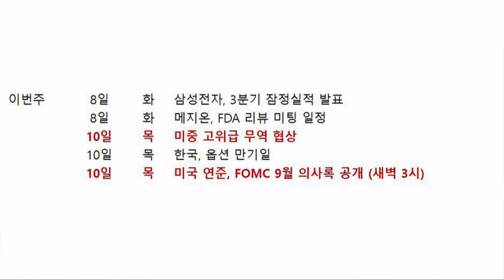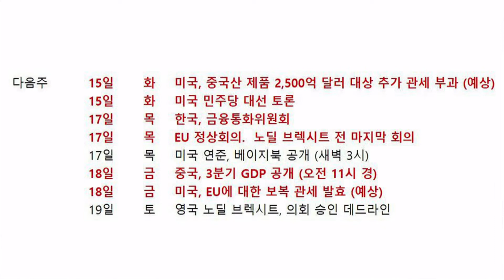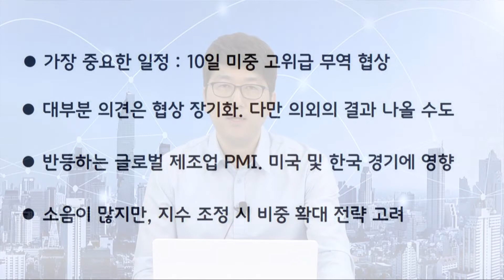10월 7일 오늘의 시황일기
생방송 오감만족, 매일 오전 10시 30분 On-Air! ♥️구독/좋아요/알람/필수♥️

ㅡ

⊙ 실시간 종목 상담 신청 방법 안내
1. 카카오 플러스친구 추가하기!
2. 대화창에 보유 종목/매수가/비중과 함께 질문 남기기!
3. 월~금 오전 10시 30분 생방송 "오감만족" 에서 상담 내용 확인:)

ㅡ

⊙ 월스트리트경제TV 공식홈페이지 바로가기!
⊙ 월스트리트경제TV 텔레그램으로 뉴스 알림받기!

ㅡ